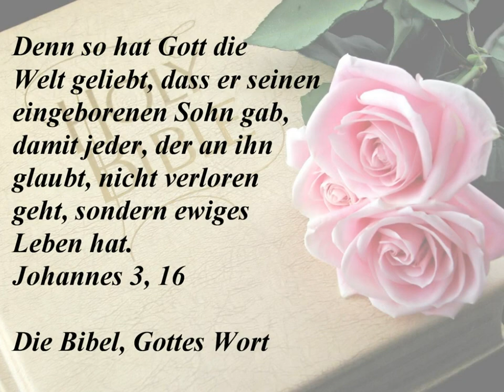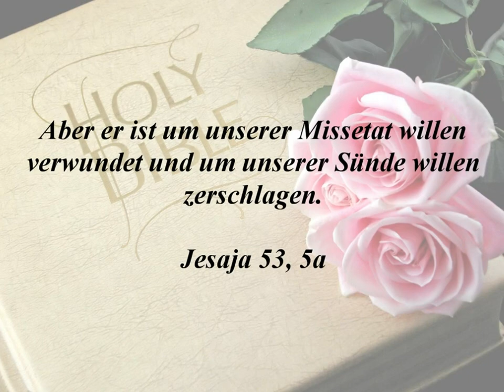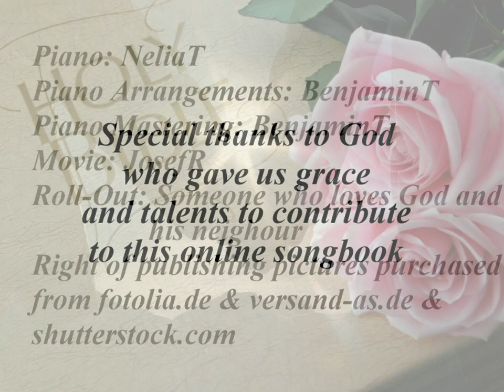Mein Jesus, mein Retter (Playback, G-Dur, 4.46 Min)